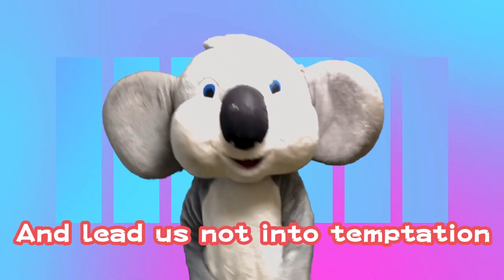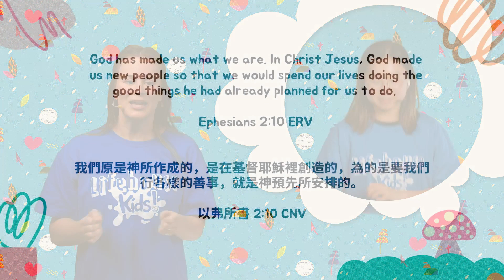Samson And Delilah // Lifehouse Kids Hong Kong 【粵/英】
＊兒童敬拜
＊聖經故事

00:00 - Welcome | 歡迎
00:24 - Worship Song | 敬拜 [You Are Good]
01:42 - Worship Song | 敬拜 [The Lord's Prayer]
03:22 - Today’s Scripture | 今日經文
03:53 - Prayer | 禱告
04:11 - Message | 信息 (Samson And Delilah)
12:00 - Chat with People around us | 與周圍的人討論一下
12:33 - Craft Time | 手工時間